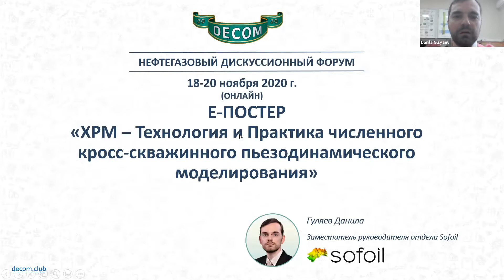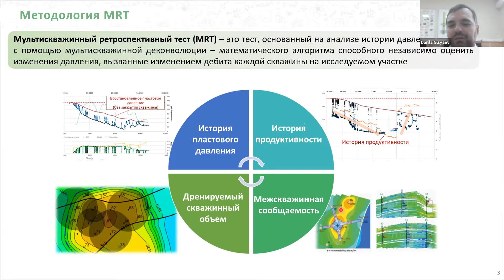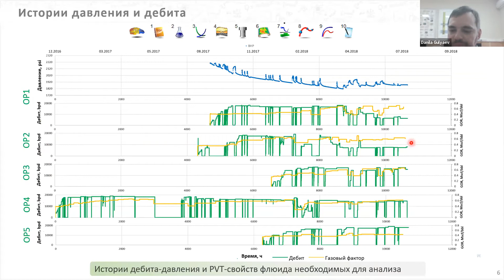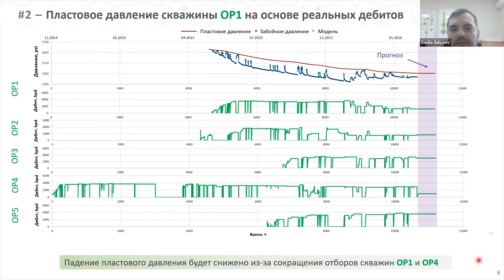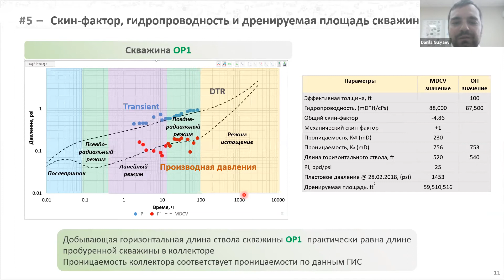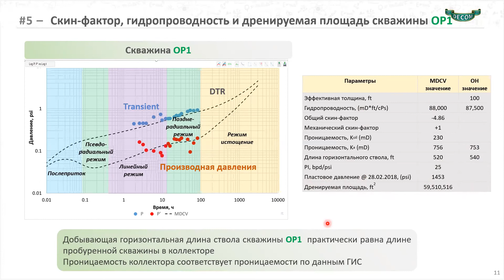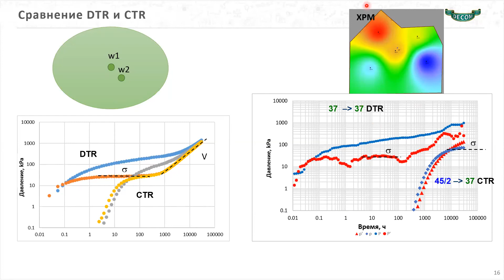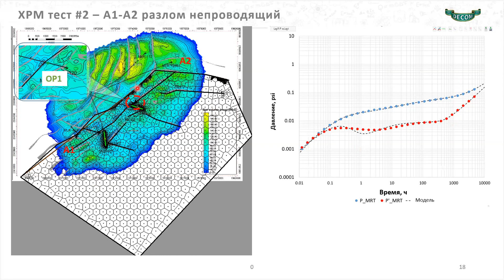DECOM 2020 | XPM - Технология и Практика численного кросс скважинного пьезодинамического модел...